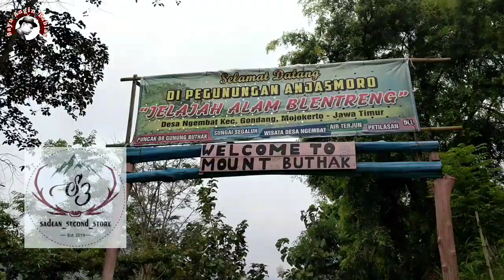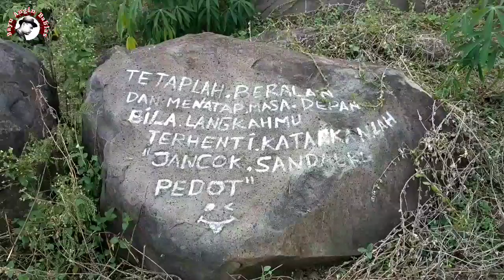📌Puncak B9 Gunung Butak Part-1 Blentreng Ngembat Gondang Mojokerto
Jalur Gung Buthak di Desa Ngembat, Kec Gondang, Kab Mojokerto, Prof Jawa timur.
Gunung ini cocok untuk pemula untuk tektok juga camp ceria, pemandangan tidak kalah dengan tempat lain. Untuk Pengelola belum ada cuma bayar parkir saja, dan untuk parkir bisa di rumah warga setempat, ada juga yang parkir di area perkebunan tanpa di titipkan jadi suka suka aja terserah resiko masing masing. Pada saat bingun cari trmpat camp karena rata rata Gunung di tutup karena pandemi covid19, kami dapet info dari salah satu teman yang habis tektok dari sini katanya gunung ini buka, bukan buka sih sebenernya karena blm ada pengelolanya aja jadi kami tidak pikir panjang langsung packing dan berangkat... Bukan karena tidak taat sama seruan pemerintah saat pandemi seperti ini, tapi gimana lagi ya namanya juga manusiawi, tapi tetep kita pakai standart kesehatan seperti masker dan hand sanitizer.
Buthak mojokerto part-2 puncak B9

Jl. Rute Gerilya
Gondang, Mojokerto, Jawa Timur 61372